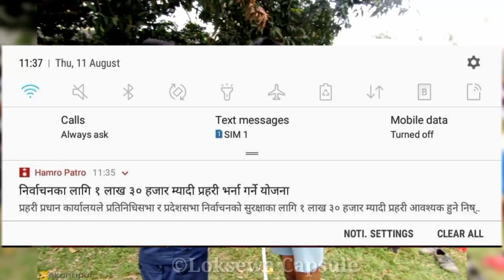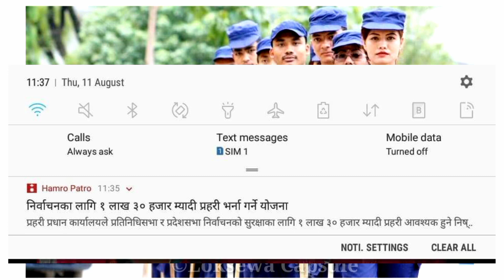1 लाख 30 हजार म्यादी प्रहरी नयाँ बिज्ञापन | Myadi Police New Vacancy 2079 Update | Loksewa Capsule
1 लाख 30 हजार म्यादी प्रहरी नयाँ बिज्ञापन | Myadi Police New Vacancy 2079 Election | Loksewa Capsule

                         ©AIC-Capsule